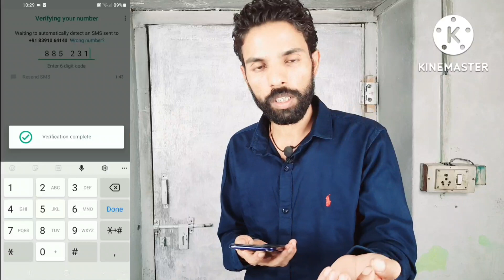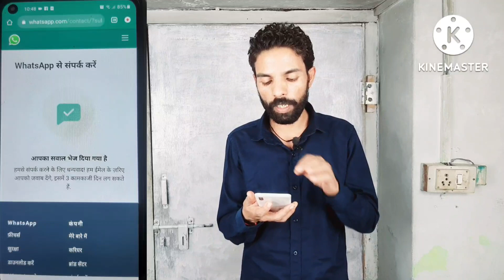This account cannot use whatsapp 2023 😭😭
Hello, Friends Tech Hunar ke video mein apka swagat hai - Aaj Humne bataye hai yadi aapka WhatsApp hack ho jata hai ya phir banned jata hai ya aap use number se WhatsApp Nahin banaa Pa Rahe to maine aaj ke video mein aapko bataya iska 100% bilkul sahi Tarika jisse aap apne WhatsApp ko Usi number Se Wapas chalu kar sakte ho

Hi.

this account cannot use whatapp 2023
How to unbanned WhatsApp
WhatsApp ko unbanned kaise karen
WhatsApp ko unlock kaise karen
WhatsApp banned problem solve
WhatsApp banned my number solution
My WhatsApp unbanned
Whatapp banned problem solve in hindi
Whatapp banned my number solution 2023
ban whatapp ko unban kaise kare
is banned from using whatsapp problem solve
banned whatsapp number problem solve
banned whatapp solution
band whatsapp number solve
how to unbanned whatapp number 2023
how to unban whatapp number
whatapp number kaise unban kare